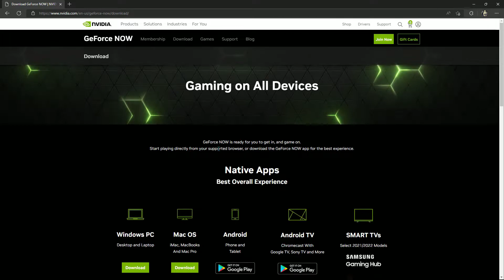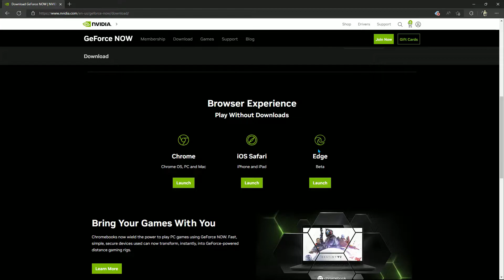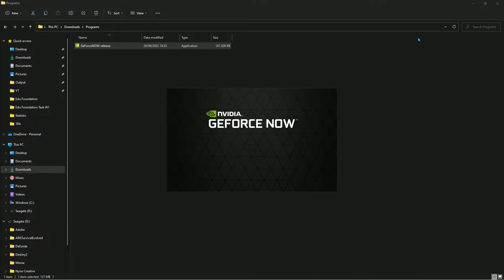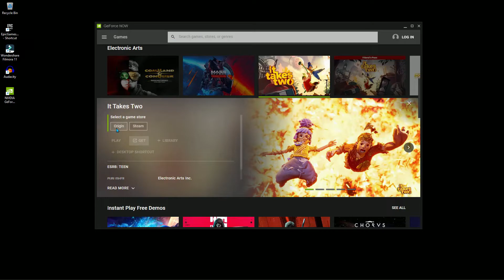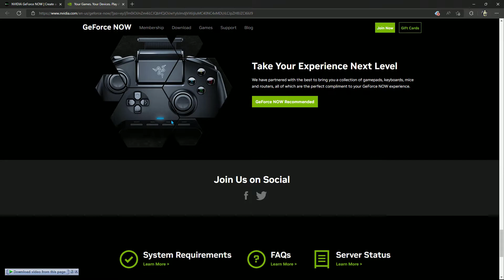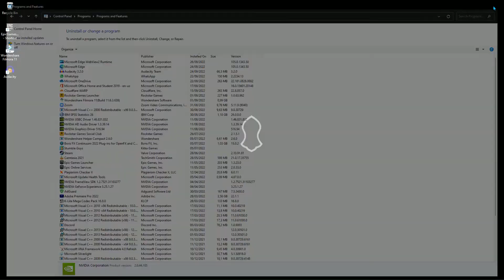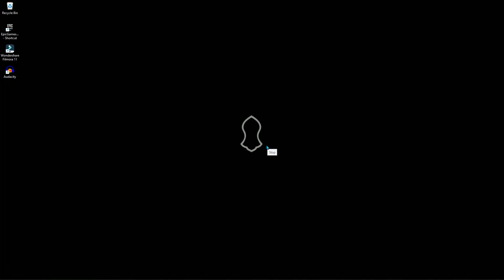Cara Download dan Install GeForce Now di PC KENTANG